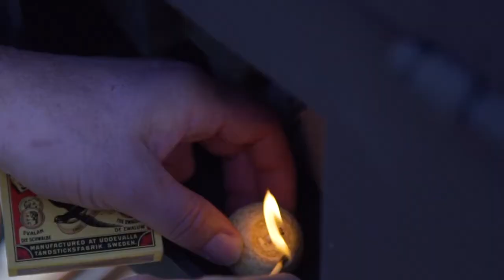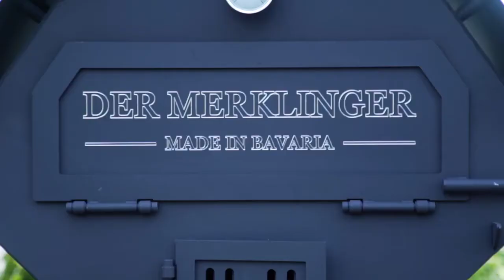Der MERKLINGER Holzbackofen und Grill, wenn aus Feuer Geschmack wird (Made in Bavaria)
Der MERKLINGER ist der hochwertige Holzbackofen und Grill (Made in Bavaria) aus
pulverbeschichtetem Stahl, Edelstahl und Lärchenholz gefertigt, woraus
Witterungsbeständigkeit und eine sehr lange Lebensdauer resultieren. Durch die einzigartige
Luftzugführung im inneren des MERKLINGER, ist er der perfekte Allrounder für private und
gewerbliche Nutzung. Mit wenig Aufwand backen Sie zu jeder Jahreszeit die knusprigsten
Pizzen und Flammkuchen, sowie die leckersten Brote. Nebenbei grillen Sie die saftigsten
Braten, Steaks, Spareribs oder Pulled Pork, während Sie auch Ihre Beilagen im
MERKLINGER zubereiten.